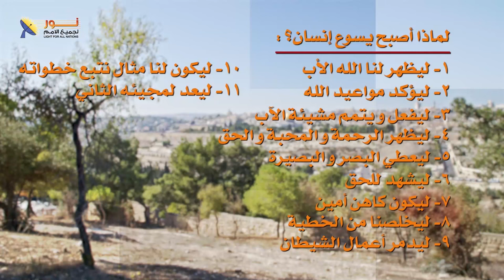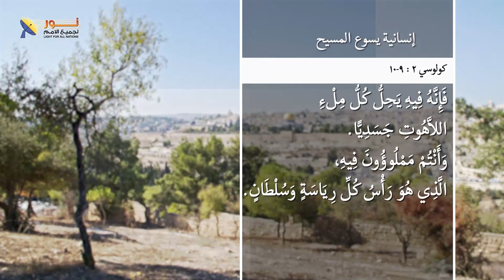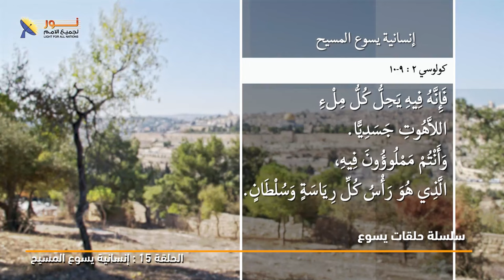05- لماذا أصبح يسوع إنساناً؟ - لينتصر على الشيطان - انسانية يسوع المسيح - سلسلة حلقات يسوع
05- لماذا أصبح يسوع إنساناً؟ - لينتصر على الشيطان - انسانية يسوع المسيح - سلسلة حلقات يسوع

 لماذا أصبح يسوع إنساناً؟ - لينتصر على الشيطان - انسانية يسوع المسيح - سلسلة حلقات يسوع

هناك سبب مهم وأساسي أخر لأجله تجسد المسيح وصار انساناً وهو الانتصار على ابليس، فى هذا الفيديو ستتعرف على أهمية هذا الموضوع

✍ونرحب بكل تعليقاتك وأى سؤال لديك.

📌يمكنك التواصل معنا بصورة شخصية عن طريق رسائل الواتساب👇
WhatsApp الواتساب:    🆆🅷🅰🆃🆂🅰🅿🅿